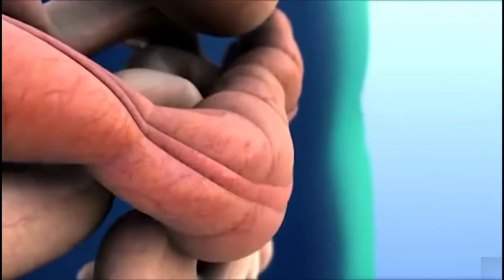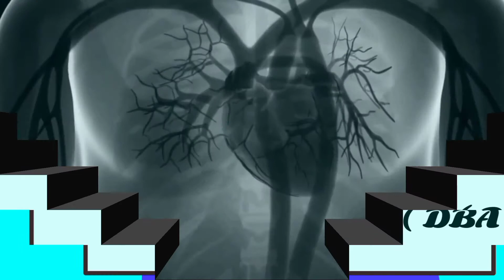दुनिया का सबसे शांत कमरा l world quietest room Microsoft silent room l facts status l shorts video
दुनिया का सबसे सांत कमरा l  world quietest room Microsoft silent room l facts status l shorts video

दुनिया का सबसे सांत कमरा
दुनिया का सबसे ख़तनाक कमरा
दुनिया का सबसे silent कमरा

Ajeeb aur gareeb facts

 quietest room in the world,

 worlds most silent room,

 silent chamber microsoft,

 hindi, world's quietest room in hindi,

world's quietest room, Gyan Aur Vigyan, microsoft silent room,

silence, total silence, दुनिया का सबसे शांत कमरा, माइक्रोसॉफ्ट, Microsoft ka sabse shant kamra, silent kamra jah ap ki khud se dar लगने lagega।
 सबसे ख़तनाक और साइलेंट कमरा जह आप अपनी दिल की धड़कन से लेकर दिल फेफड़े और पेट कि आवाज़ भी सुन सकते है

top knowledge facts, random facts, random facts in hindi,

 hindi facts, amazing facts, fun facts, interesting facts, mind blowing facts,

 new facts, fact video hindi,

 facts, most amazing random facts in hindi,

facts, fact, facts

 in hindi,
 science, science facts,

top enigmatic facts,,   facts in hindi,

hindi facts, amazing facts, fun facts,
 interesting facts,

 facts new video Enigmatic Facts About The World